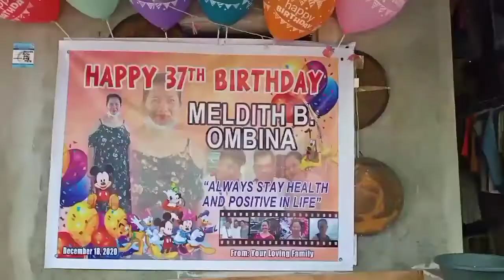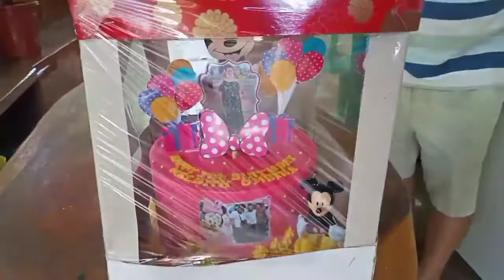NAIIYAK SYA SA GINAWA NAMIN SA KANYA|| HAPPY_BIRTHDAY|| JANNAH GOODVIBES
Haie guys! Welcome back Again to my YouTube Channel. Thanks and Godbless